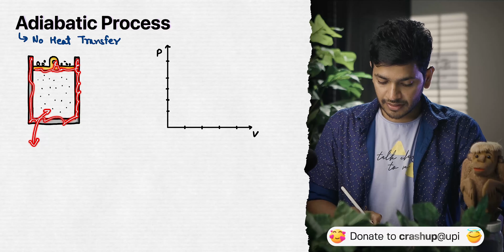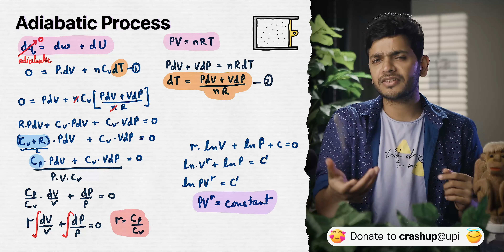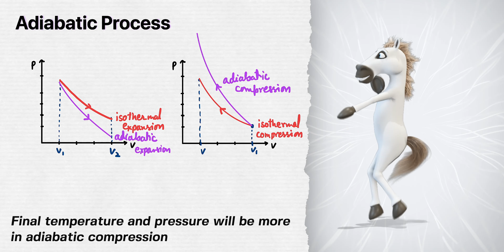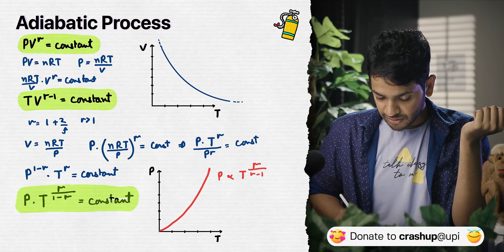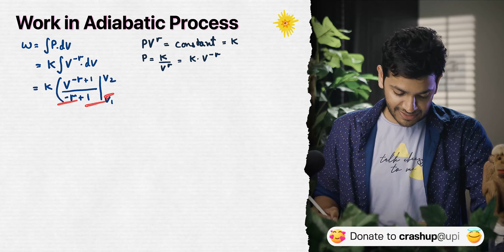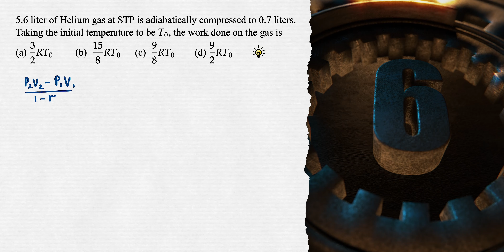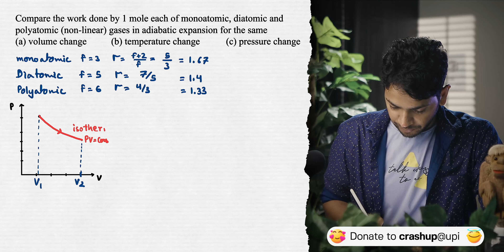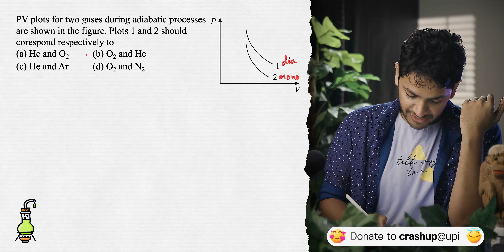Thermodynamics 05 Adiabatic Process | JEE Advance Physics with Vikrant Kirar